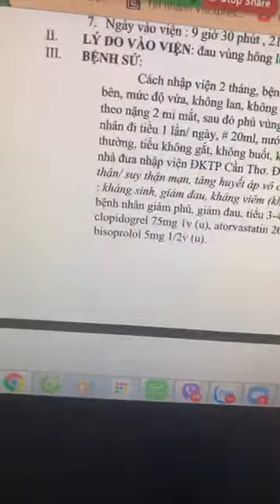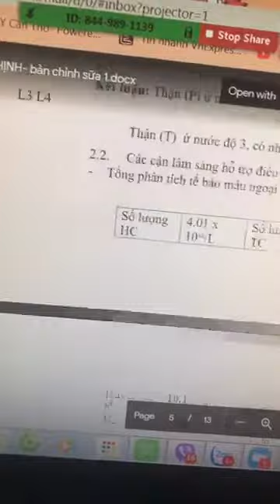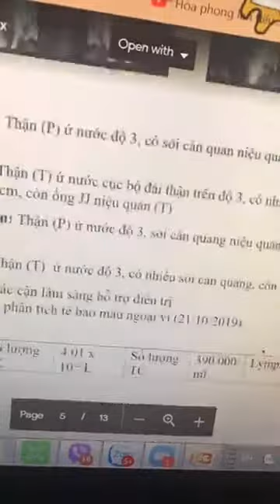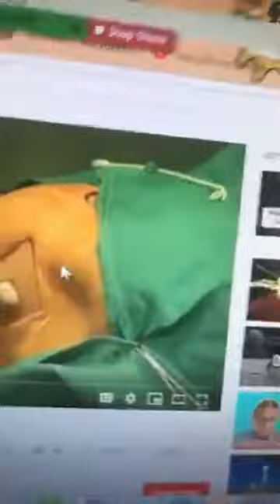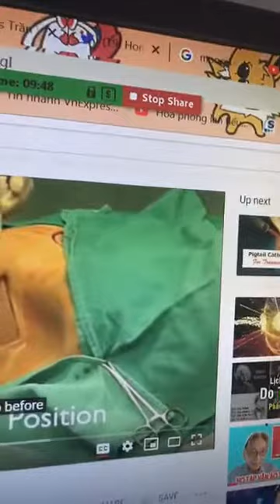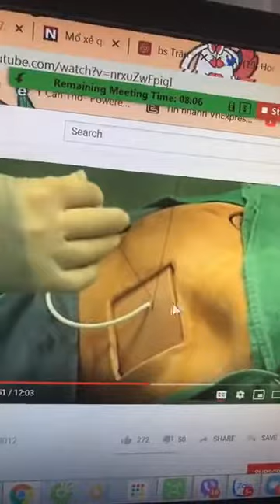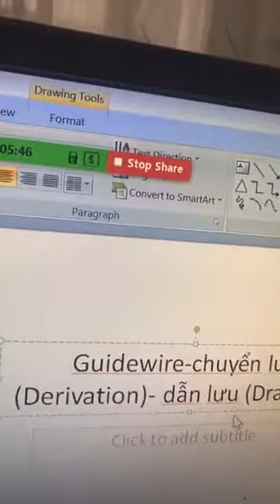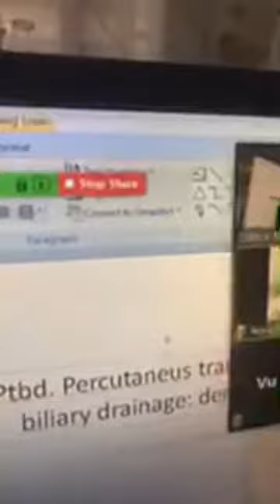1-11-2019, Bệnh án hay của Hưng Thịnh y40 có thuyết minh đặt mono-J.